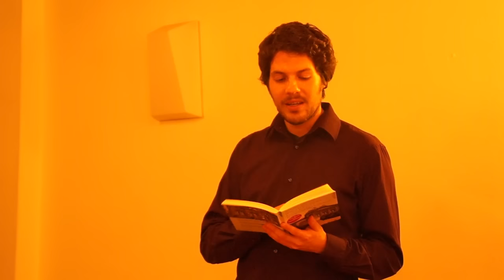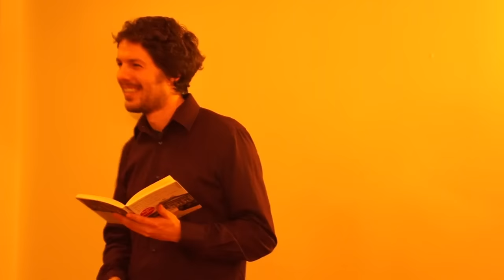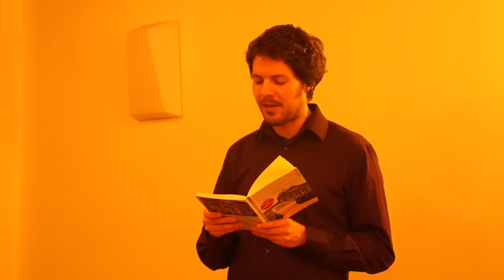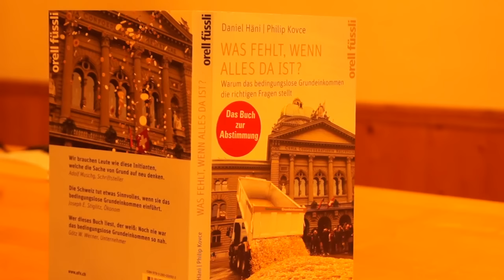Was fehlt, wenn alles da ist? - Bedingungsloses Grundeinkommen - Daniel Häni & Philip Kovce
Was fehlt, wenn alles da ist? Lesung und Gespräch Daniel Häni & Philip Kovce  - Warum das bedingungslose Grundeinkommen die richtigen Fragen stellt.
Was würden Sie arbeiten, wenn für Ihr Einkommen gesorgt wäre? Was würden Sie tun, wenn Sie tun könnten, was Sie wirklich wollen? Wofür stehen Sie morgens auf ?
Was trauen Sie sich zu und was den anderen?
Die Schweiz ist das erste Land, das demnächst über die Einführung eines bedingungslosen Grundeinkommens abstimmen wird. Sozialisten und Kapitalisten, Liberale und Konservative, Unternehmer und Gewerkschafter bekämpfen den Vorschlag – und begeistern sich für ihn. Der Grund dafür: Das bedingungslose Grundeinkommen lässt uns die richtigen Fragen stellen.
Ein provokativer Essay der Initiatoren der Schweizer Volksabstimmung 2016. Mehr Infos